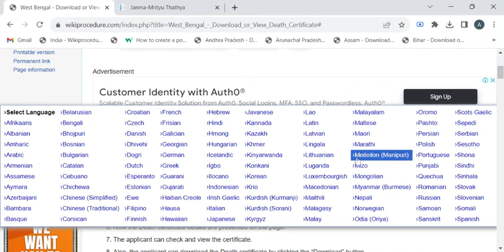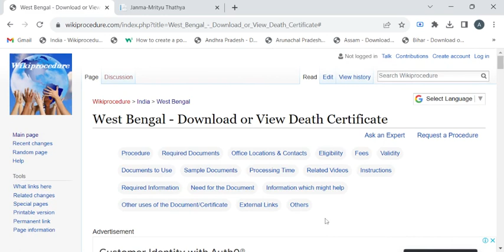West Bengal - How to Download or View Death Certificate Online (Online)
This video provides you information related to downloading or viewing Death Certificate in West Bengal.